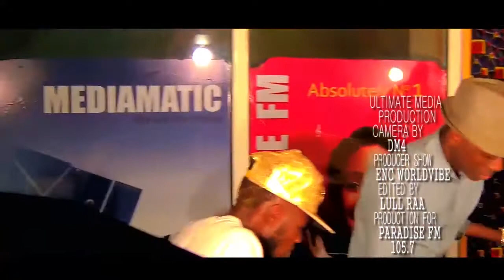Lull Raa EXCLUSIVE Interview With EnC ON THE BACK STAGE SHOW 105,7 PARADISE FM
exclusive interview Lull Raa WITH EnC on the BACK STAGE RADIO SHOW THE GAMBIA PARADISE FM 105.5 MONDAY 16 MARCH 2015 TALKIN ABT LULL AND HIS MUSIC  SOME KEY FACTORS HOW HE IS DOING HIS WORK CAMERA BY DM4 EDITED BY LULL RAA